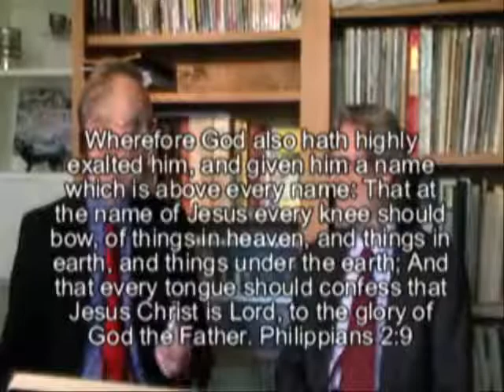Wicked Mystical Apostasy - part 06 of 06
originally posted to BereanBeacon's channel with permission as "Experiencing God through Deceitful Mysticism".

John 12:35
Then Jesus said unto them, Yet a little while is the light with you. Walk while ye have the light, lest darkness come upon you: for he that walketh in darkness knoweth not whither he goeth.

 (i segmented this video because "my" channel is not capable of posting the full-length video in a singular post).

Professional deception and clever fraudulence are running rampant in mystical claims to experience God. Thus, the signature of Satan is seen in St. John of the Cross, Ignatius Loyola, Madame Guyon, Carl Jung, Richard Foster, and in such as Mother Teresa, Rick Warren, Brian McLaren, Leonard Sweet, Phyllis Tickle, and other deceivers of the Emerging Church movement who transmit this plague.  In this illustrated DVD, Richard Bennett and James Sundquist expose the deceitful shams that prevail at the present time.  They also explain the scriptural method of biblical meditation and genuinely experiencing God. Please make this DVD known to others, and kindly link to it, if possible.  Thank you.

The Mystic Poison of the Emerging Church

"For more videos and information on James Sundquist's work with Richard Bennett and the Purpose-Driven/Emerging Church plague as well as Rick Warren's Global Peace Plan vs. Scripture's Peace Plan, go
We also invite you to read this report: HOW ASSEMBLIES OF GOD MAKE MERCHANDISE OF MEN'S SOULS